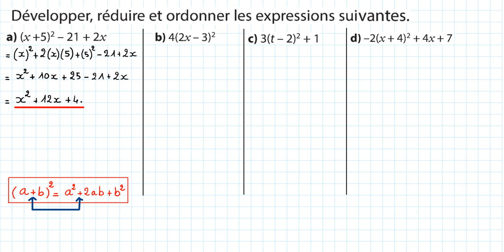Développer avec les identités remarquables. Ex 58 p 102 du Sésamath en seconde maths.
Exercice pour travailler les identités remarquables en développant des expressions en classe de seconde.